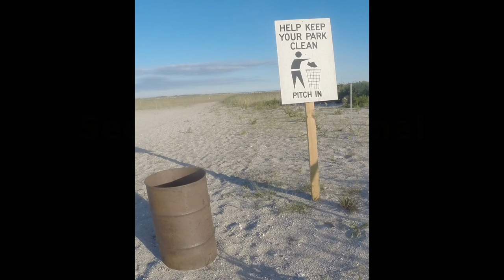BIG STRIPED BASS FISHING - Working Through a Tough Day for Big Striper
BIG STRIPED BASS FISHING - Working Through a Tough Day for Big Striper.  This was not my day.  No day ever my day.  However, I do know I have the chance to make it my day.  Every day.  Not my day.  I missed a beautiful striped bass on a topwater lure.  Not my day.  Walked up a bit.  Dropped another striper by my feet.  Not my day.  Long stretch of nothing.  Not my day.  Saw some fish landed.  I could not buy a bite for a nugget of gold.  Not my day.  Take a break and start casting before the dark.  BIG STRIPER ON.  BIG STRIPER ON THE SAND.  This is my day.  Landed another beautiful keeper striped bass and the sun was now setting.  What a great day.